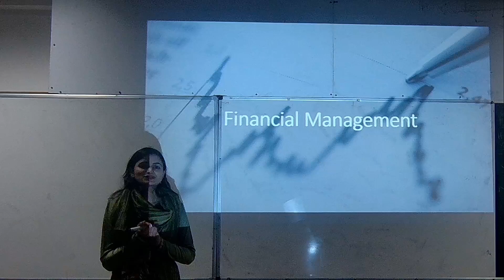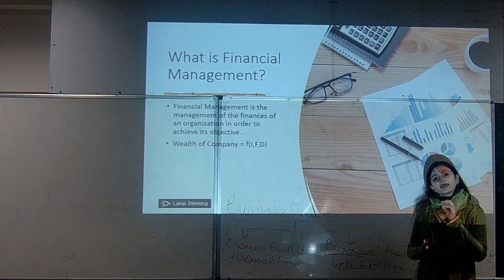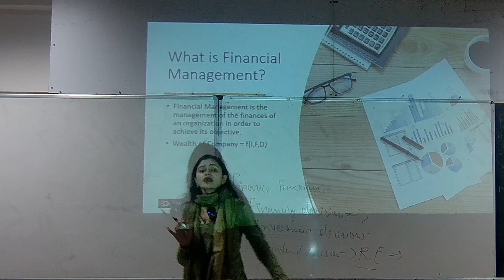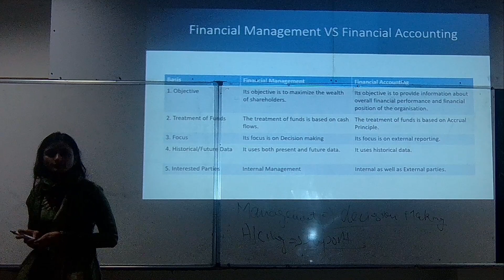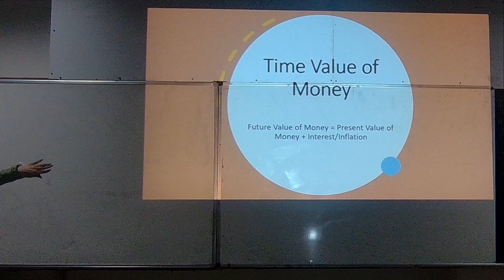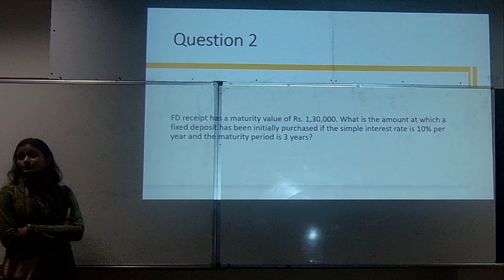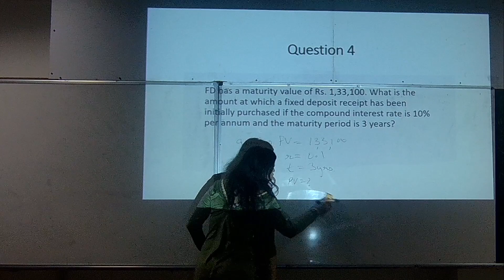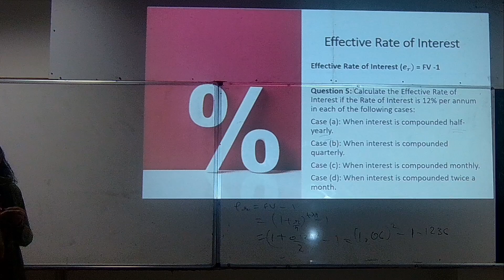DSC-11: Financial Management by Ms. Manisha Yadav